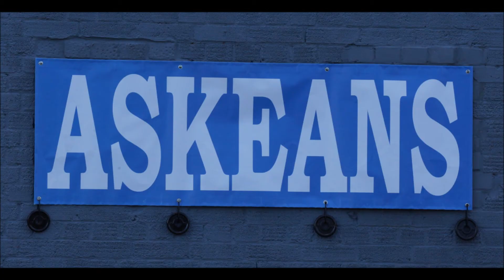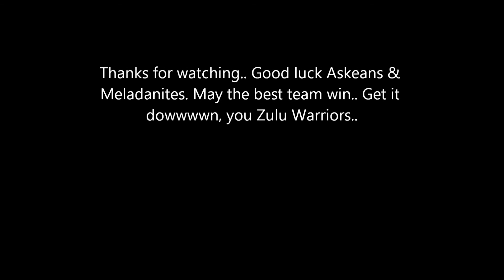Asks v Meladanites